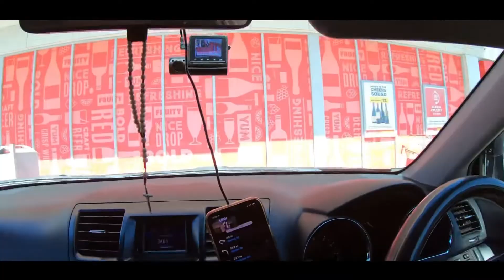First Camping Experience with Fam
The camp site is located in Barwon Head, Geelong. Such a beautiful place for relaxing and fishing activities. You may do other land activities around such as trekking and cycling.
Unfortunately, we didn’t get enough videos on this camp.
Thanks for the support mga Brader!